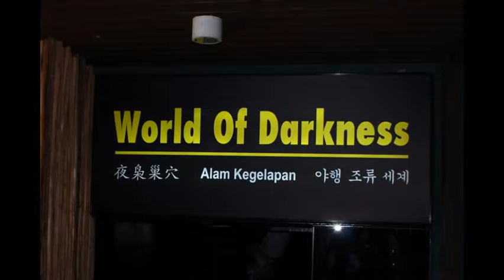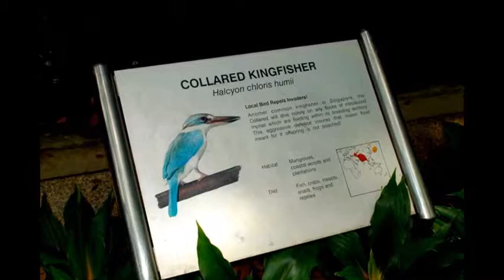Jurong Bird Park Singapore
- Here is a photo gallery of Jurong Bird Park. The park has more then 5000 birds and it is largest bird park in terms of number of birds. Located in Jurong in Singapore.